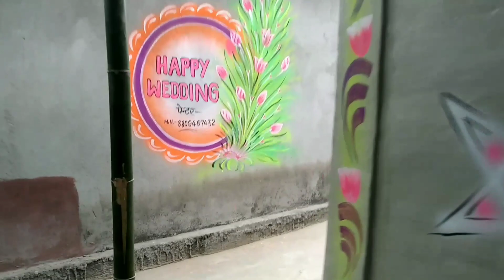Santhali Sadi Painting Pictures 12 June 2022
Video highlight